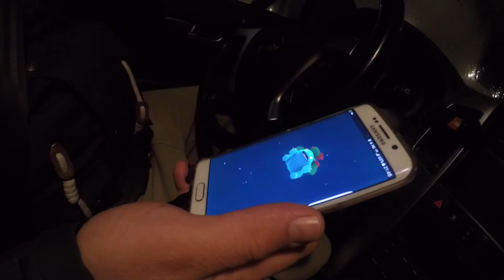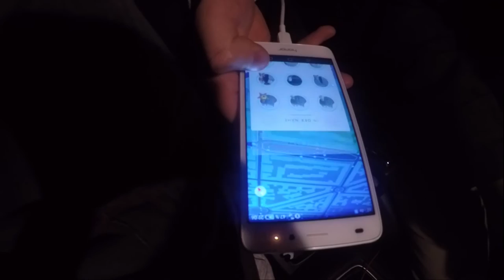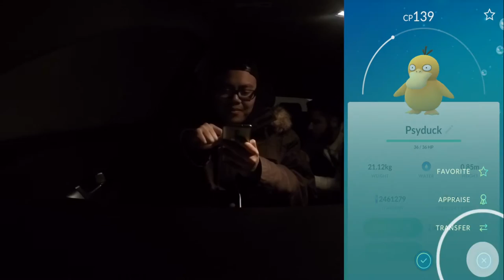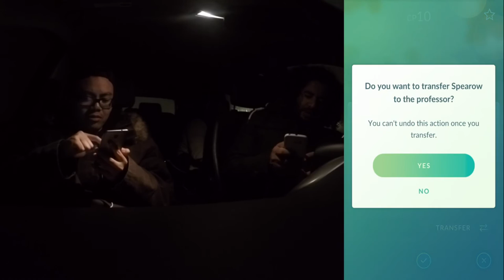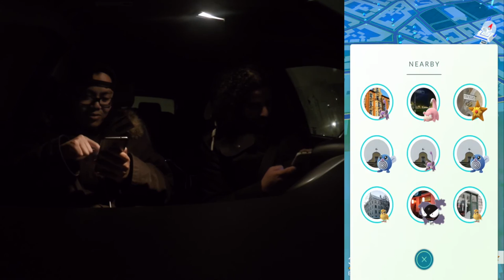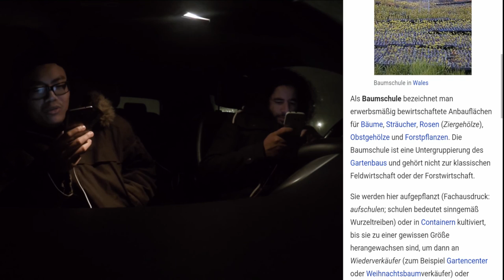Rihorn Nest in der Baumschule?! Lockmodul Session am Bordeauxplatz! Pokemon Go! München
euda wir waren heute mal ne Runde farmen am Bordeauxplatz
ein paar Lockmodule gezündet und über die verschiedensten Themen diskutiert
was macht ihr so bei diesem Wetter?
was ist eine Baumschule?
wo sollen wir als nächstes hin?